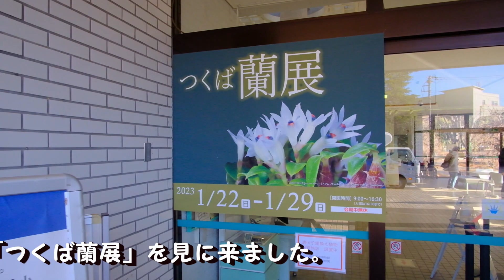2023らん展にて青色コチョウラン世界初公開【筑波実験植物園】（茨城県つくば市）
「つくば蘭展」にて青いコチョウランが世界初公開されてると聞きラン♪らん♪とスキップを踏みながら出掛けてきました。色とりどりの花々と甘い香りに癒やされました。

◇目次
00:00 オープニング
00:19 青色コチョウラン世界初公開
01:25 愛好団体が育てた園芸品種
04:00 つくばコレクション

◇撮影日：2023年1月28日
◇場所：国立科学博物館 筑波実験植物園
◇機材：X-T5、XF80mmF2.8 Macro、12mmF2、WEEBIL-S